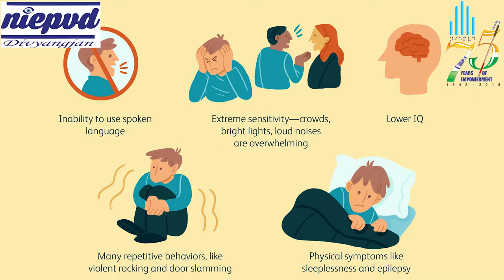APPROACHES TO DEAL WITH AUTISM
In this video Shri Nachiketa Rout has depicted approaches to deal with Autism.

Presentation: - Ms. Hema Kailasia
Video Editing: - Mr. Vivek Sajwan